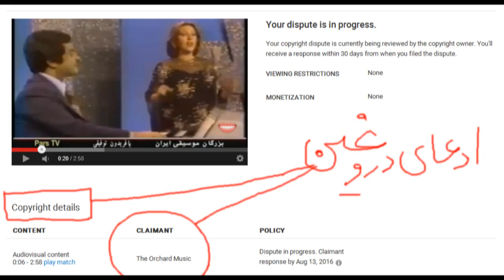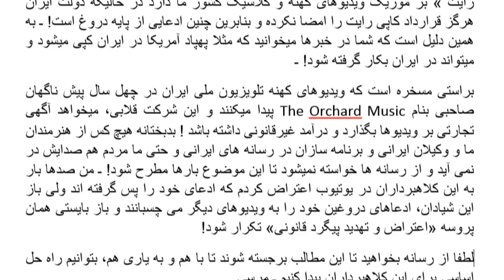Mahasti, Parviz Yahaghi, چگونه « پرويز ياحقی » بانو مهستی را يافت ـ بابک بختیاری ؛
فریدون توفیقی , بابک بختیاری , مهستی , پرویز یاحقی , حبیب الله بدیعی , مجید نجاهی , تلویزیون پارس , ایران ,
IRAN, MAHASTI, PARVIZ YAHAGHI, BABAK BAKHTIARI, HABIBOLLAH BADIEE, MAJID NAJAHI, PARS TV, HAYEDEH, COPYFRAUD, THE ORCHARD MUSIC, IRANIAN VIDEO MUSIC, THE INTERNATIONAL COPYRIGHT AGREEMENT, FRAUD,